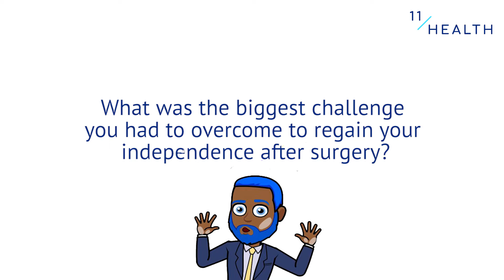Empowering Autonomy in your Ostomate Loved Ones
Maggie explains, in this video, how patients can take control and be empowered by their new ostomy.

Make sure you answer the question at the end of the video is the comment section: what was the biggest challenge you had to overcome to regain your independence after surgery?

For more information on what the Patients' Champion Program is, as well as how it can benefit you please contact Maggie

For more information of 11 Health and Technologies and the Alfred Alert sensor please visit the social media sites